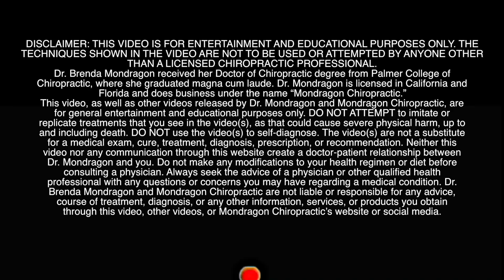Pulling Out A HUGE SCAR on Her her BUTT to relieve sciatica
Pulling Out A HUGE Scar on Her BUTT to Relieve Sciatica
Patient is experiencing left-sided sciatica that has progressively worsened during her pregnancy. She is 21 weeks pregnant in this video with her first child. Dad is shown some techniques to relieve discomfort during labor.

Dr. Brenda Mondragon, DC
Orlando, FL

PINK ROLLER